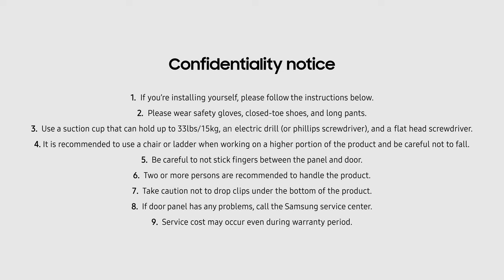Bespoke 4DR Panel Installation Film l Samsung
Bespoke 4DR Panel Installation Guide Video

Change your Bespoke Refrigerator Panels by yourself. By following each step in this video guide, you can replace the panels with a new color easily and quickly.

0:00 Intro (Things to prepare)
0:10 Removing upper panel (Step 1)
0:25 Removing middle and bottom panel (Step 2 & 3)
0:41 Installing upper panel (Step 4)
1:01 Installing middle panel (Step 5)
1:14 Installing bottom panel (Step 6)
1:26 Outro